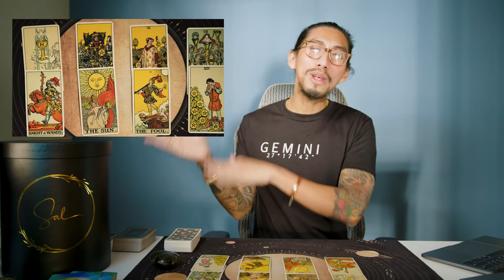GEMINI | YOU WON'T BE SINGLE FOR LONG, BEST READING EVER! | NOVEMBER TAROT READING